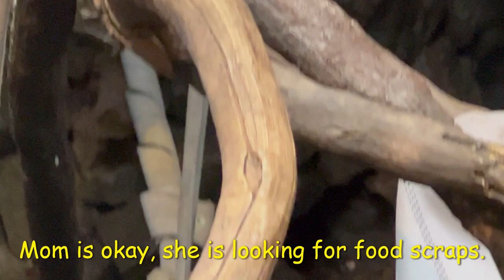Baby Monkey - Francois Langur, #4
This video shows the family of Francois Langur Monkeys at the Cleveland Metroparks Zoo,  RainForest Building.  The baby is a girl, and she is 3 months old now.  This baby was born on July 16, 2022.  Francois' Langur babies are born the color orange.  As they age, they change to the color black.  They eat mostly leaves, some vegetables, fruit, flowers, and in zoos, monkey chow.   They live in Southeast Asia to Central Laos, Vietnam.

Mom's name is Gloria, Dad's name is Vinh, the baby has not yet been given a name.

The Conservation status of the Francois" Langur Monkey is “endangered”.

There are many websites you can visit for details about Francois' Langur monkeys, two of them are and

Baby Gorilla – Kayembe #1 15 weeks old
Baby Gorilla – Kayembe #7 22 weeks old

My goal is to produce interesting and educational videos.